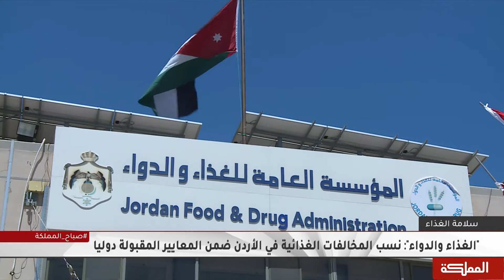"الغذاء والدواء": نسب المخالفات الغذائية في المملكة ضمن المعايير المقبولة دوليا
مقابلة مدير عام المؤسسة العامة للغذاء والدواء نزار مهيدات